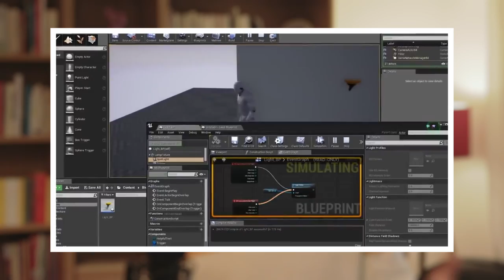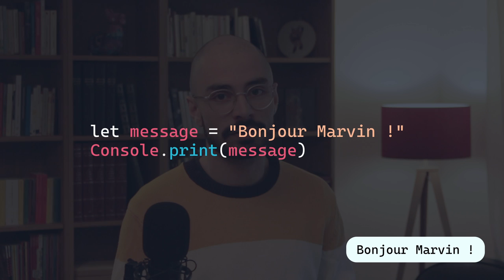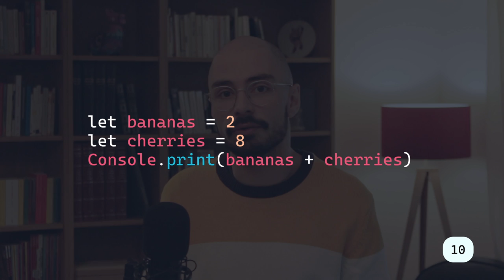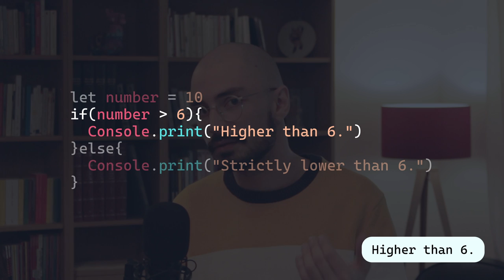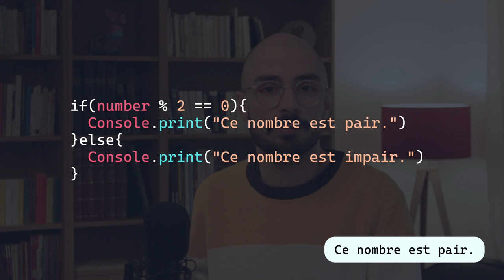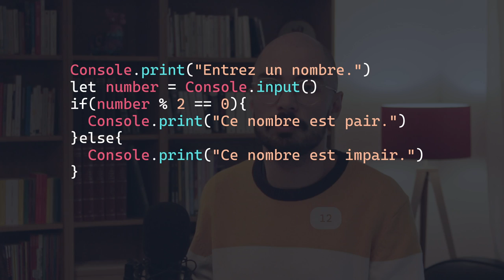Apprendre à programmer #1 - Variables, opérateurs arithmétiques et conditions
Dans ce premier épisode, on découvre les bases de la programmation avec les variables, les opérateurs arithmétiques et les conditions.

00:00 Introduction
00:54 Pourquoi suivre cette série ?
02:22 Un programme simple
03:38 Opérateurs arithmétiques
05:05 Conditions
07:56 Conclusion